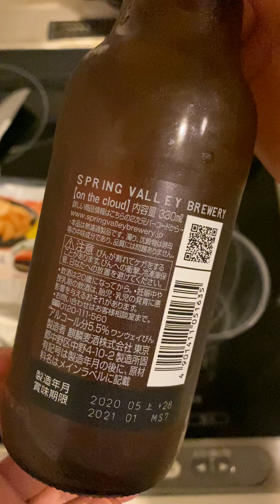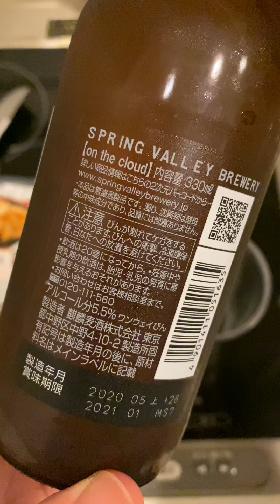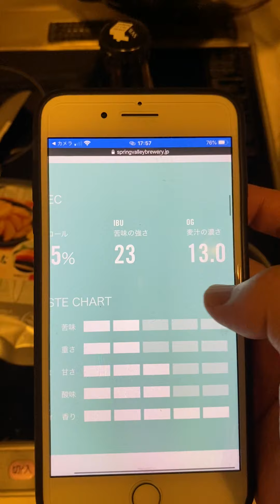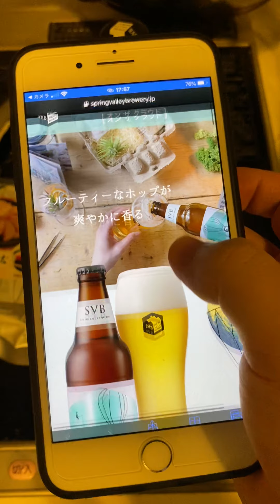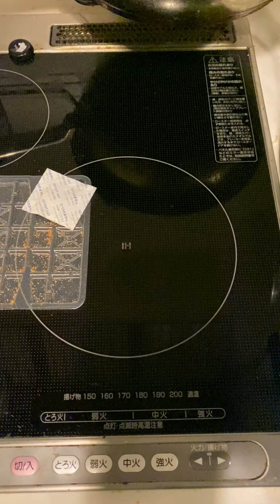最強ビール最強つまみ1/3